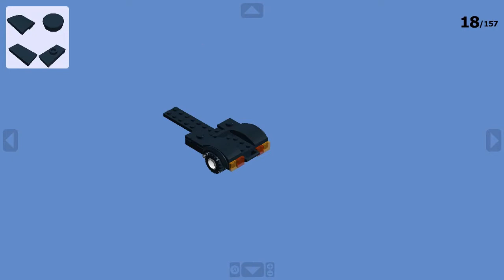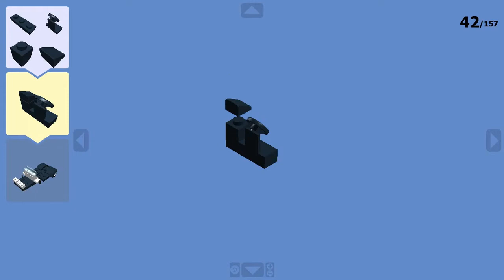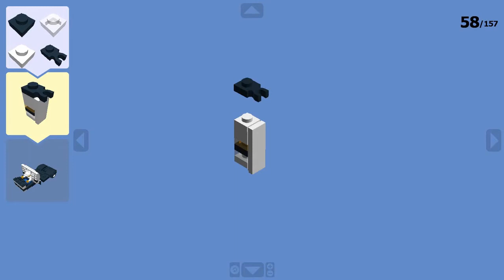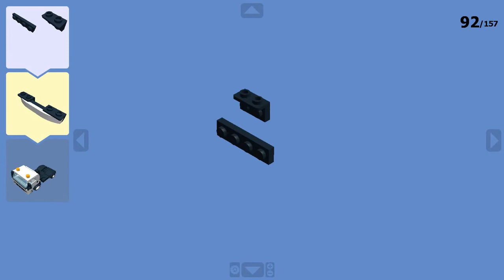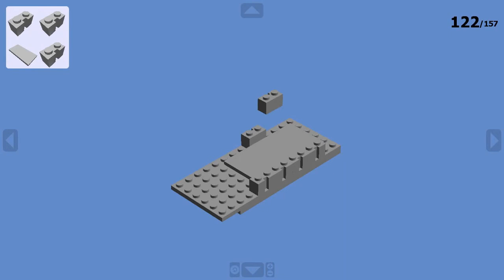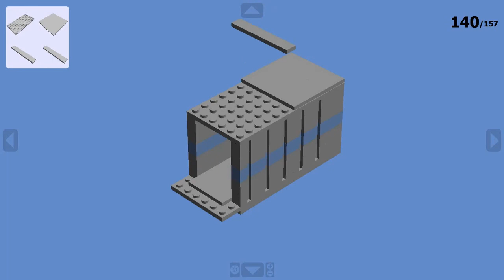Ford Cargo 2520 (1991) - LEGO Truck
лего тягач тягачи грузовик грузовики автомобиль автомобили полуприцеп полуприцепы фура фуры прицеп прицепы самоделка самоделки поделка поделки инструкция инструкции сборка сборки конструктор конструкторы автомобиль автомобили масштаб 6 пинов lego tractor tractors truck trucks car cars semitrailer semi-trailers semitruck semitrucks wagon wagons trailer trailers homemade homemade craft crafts instruction instructions assembly assemblies constructor constructors car cars scale 6 pins lego digital designer